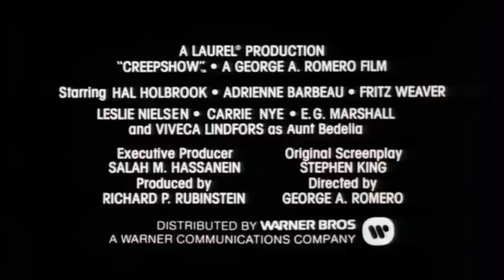Creepshow Trailer (Stephen King)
for amazing alternative news.

In this collaboration with Stephen King, director George Romero assembles a distinguished cast and pays vividly hued homage to the E.C. horror comics of the 1950s. (This film appeared years before the TALES FROM THE CRYPT series.) Five creepy tales are strung together by a framing story involving a young boy being punished by his father for reading the gruesome, titular comic book. "Father's Day" tells the tale of a family patriarch exacting beyond-the-grave revenge on the daughter who murdered him. In "The Lonesome Death of Jordy Verrill," a Maine hayseed (King himself in a ridiculously over-the-top performance) is overtaken by a meteor-based plant growth. A cuckolded husband exacts watery revenge on his cheating wife and her lover in "Something to Tide You Over." A hairy beast in a box is used for nefarious purposes at a university in "The Crate." Finally, in "They're Creeping Up on You," a wealthy, arrogant New Yorker with a fear of germs has a disturbing run-in with cockroaches during a blackout. While the stories are a bit brief, the style is appropriate for the anthology format. Romero's use of garish colors to mimic the ink in comic books is visually appealing, preventing the gore on display from being too off-putting. Featuring early appearances by actors such as Ed Harris and Ted Danson, CREEPSHOW is eerie, engaging entertainment.